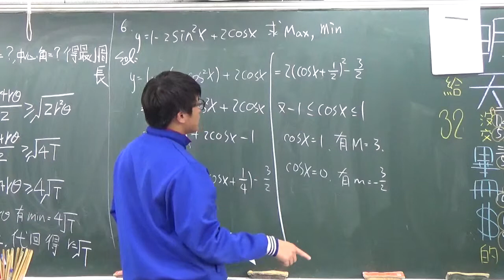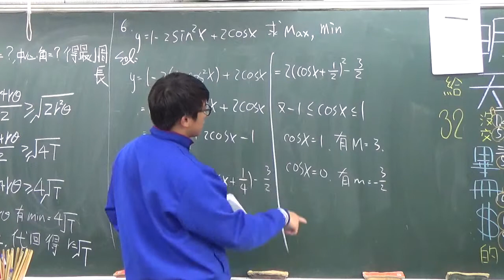高中數學 第三冊 第一章三角函數----題目2 --學生周尚賢解題